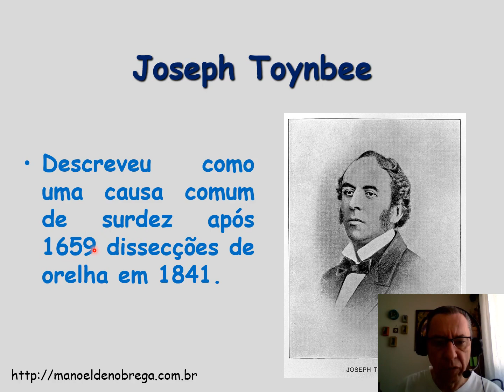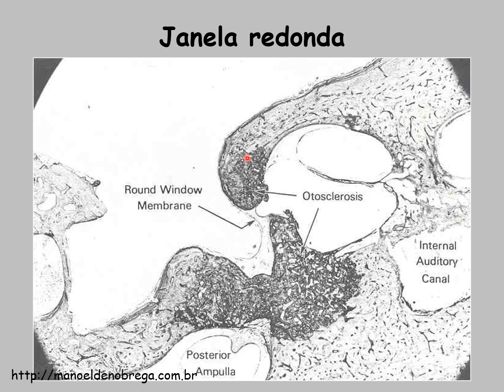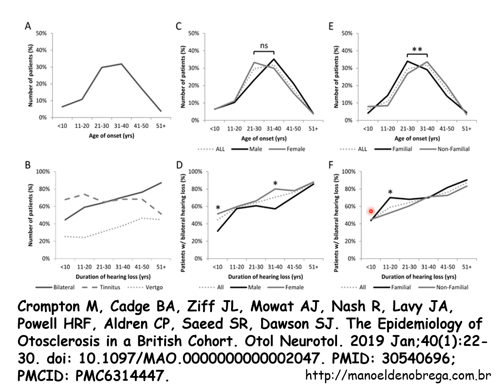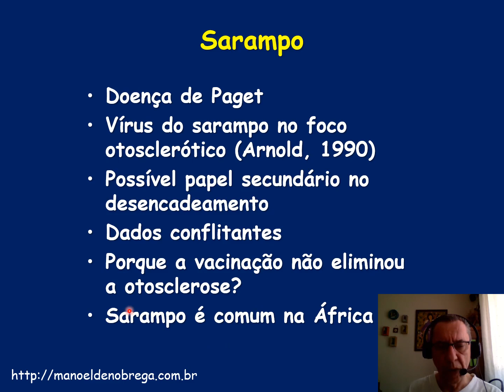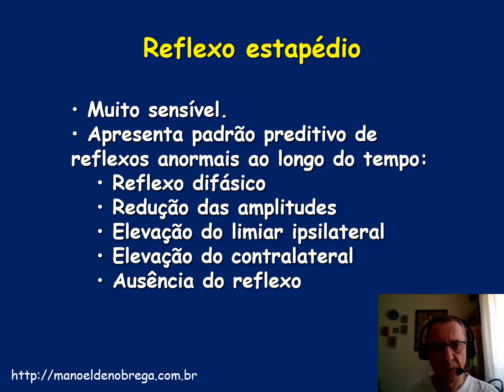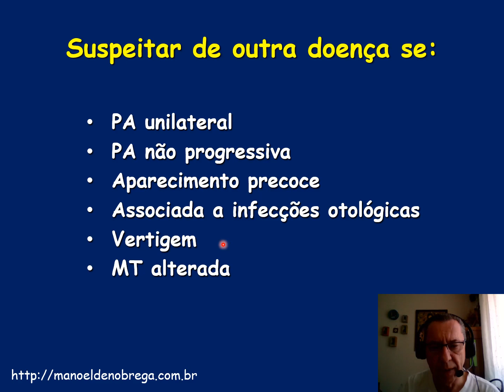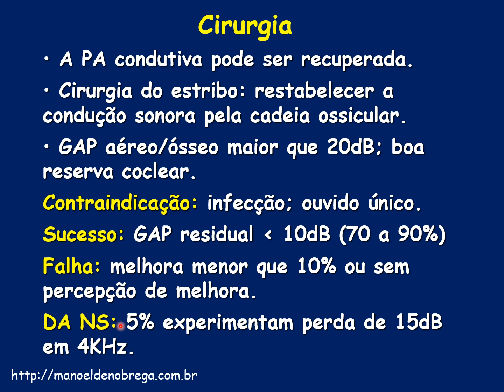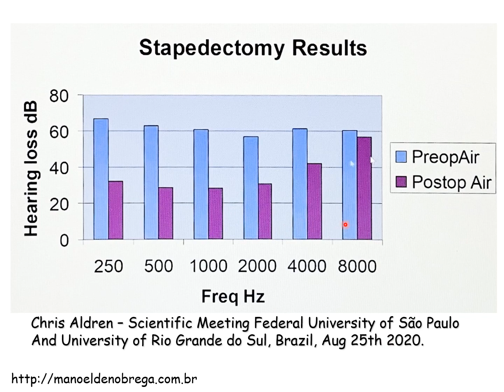Otosclerose 2021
Descrição da doença Otosclerose